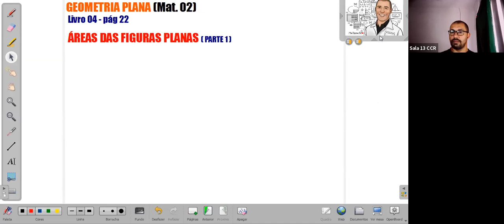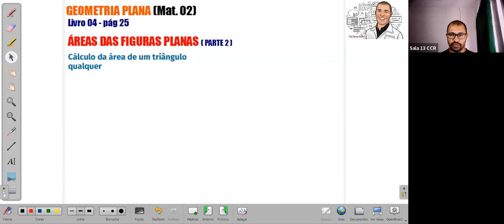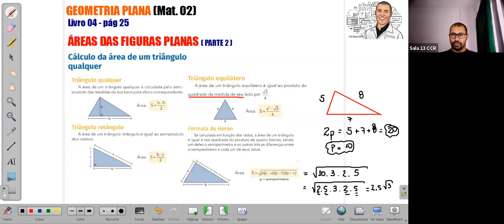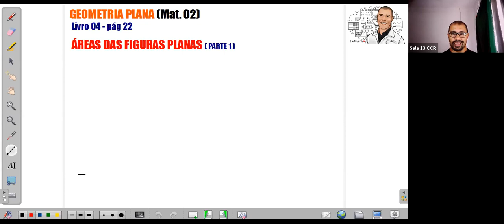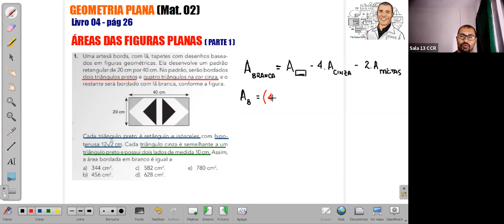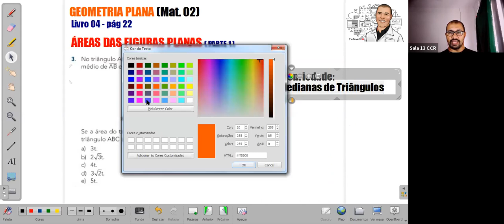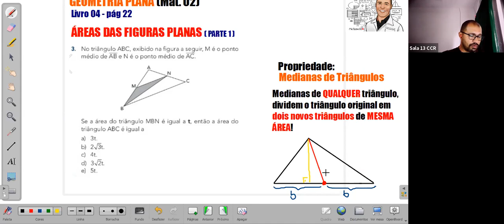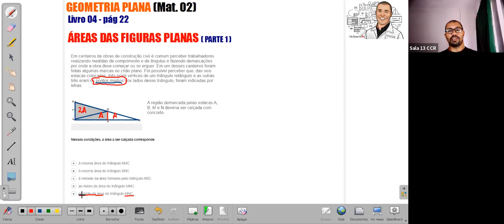3ª SÉRIE A - MATEMÁTICA (20/08)